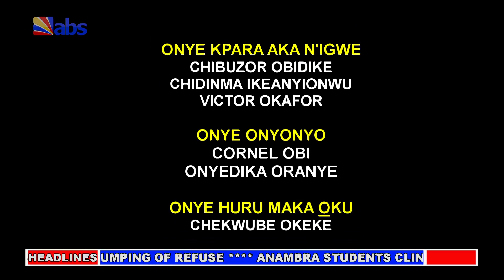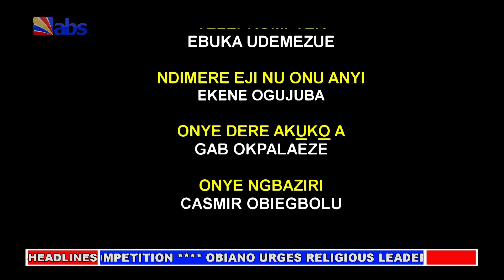ABS Akuko Uwa 7pm 20th July 2019